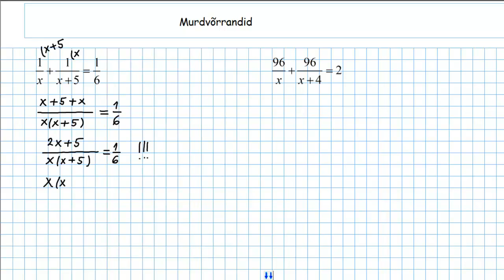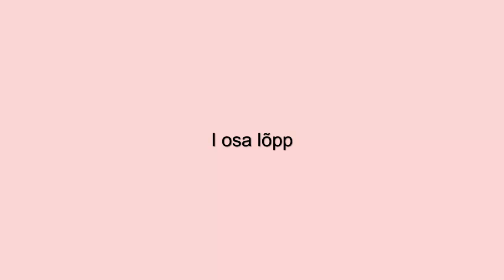Murdvõrrandi lahendamine I osa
Õppevideos õpitakse lahendama murdvõrrandeid. Video autor on Loo Keskkooli õpetaja Allar Veelmaa.